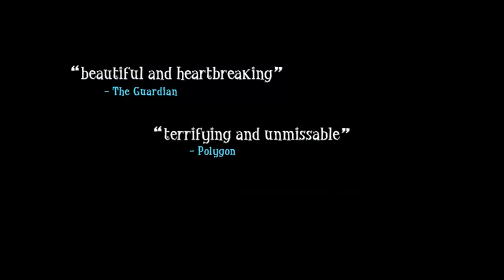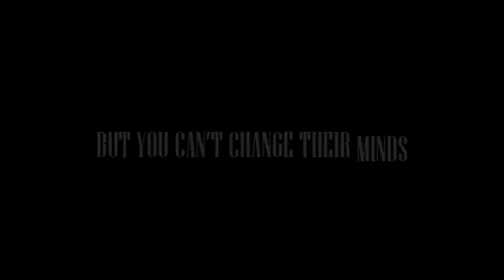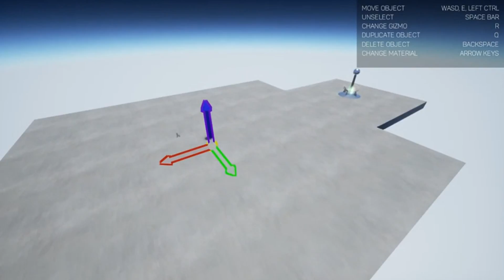SteamBro: New Videos - Full (2017-11-04 #091255)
00:04 War Thunder
07:56 Among the Sleep - Enhanced Edition
08:53 FOR HONOR&x2122
09:55 Super Indie Karts
11:07 The Hex
12:28 Archaica: The Path of Light
12:59 Sphere Complex
14:17 What The Heck